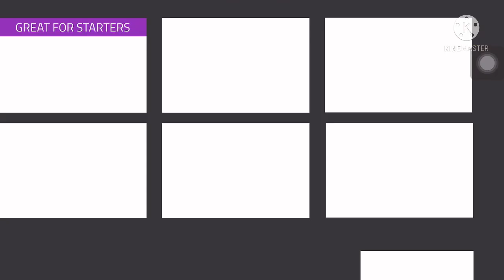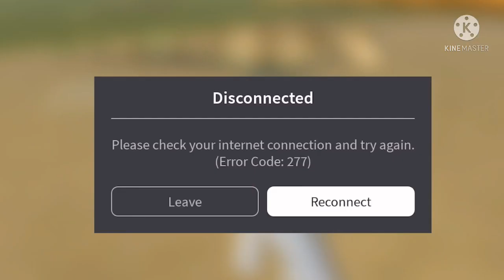All DWM Pain in One Video